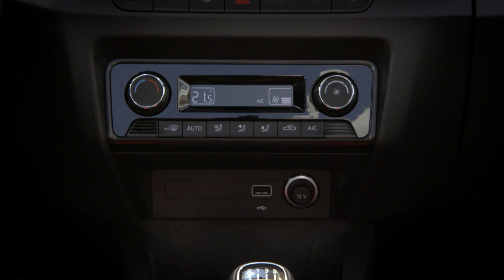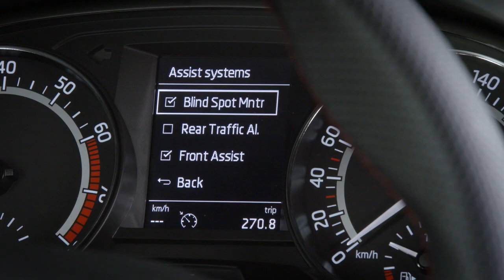SKODA FABIA COMBI MONTE CARLO - стильная модель от концерна Шкода | Автоцентр Прага Авто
Видео обзор SKODA FABIA COMBI MONTE CARLO - стильная модель от концерна Шкода.

Дизайнеры Skoda Fabia обновили дизайн передней части автомобиля, светодиодную оптику и новую линейку литровых бензиновых моторов.

Линейка двигателей новой Skoda Fabia состоит из двух “атмосферников” (60 и 75 лошадиных сил) и двух турбомоторов TSI мощностью 95 и 110 сил. Все двигатели — это трехцилиндровые агрегаты объемом 1 л. Они работают в паре с шестиступенчатой механической трансмиссией. Для старшего TSI в качестве опции доступен семиступенчатый “робот”.

В оснащении обновленной Fabia входят светодиодные фары и задние фонари (предлагаются впервые), мультимедийный комплекс с 6,5-дюймовым дисплеем, поддержкой Apple CarPlay, Android Auto и MirrorLink, а также навигационная система, отображающая информацию о пробках в режиме реального времени.

Список электронных помощников модели пополнили система мониторинга слепых зон, ассистент выезда с парковки задним ходом и функция автоматического управления дальним светом.

Skoda Fabia на сегодняшний день – вторая по популярности модель чешской марки после Octavia. За всю историю «Фабии» (с 1999 года) компания выпустила в общей сложности 4,1 млн машин всех поколений. В июле 2017 года Skoda выпустила 500-тысячный экземпляр модели Fabia нынешней, третьей генерации.